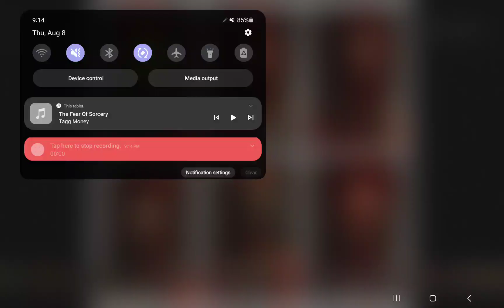My Goetia Spirits Tribute - The Fear of Sorcery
I got over 100 plus AI photos of my Goetia Demons images that I will show you all in later videos. Enjoy!